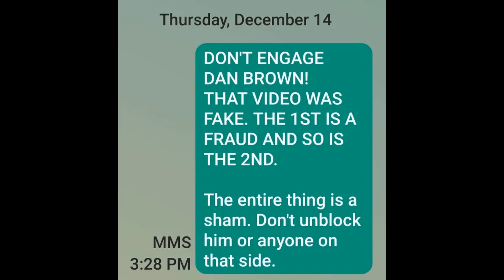Saiko Woods Team Is Removing Vids.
No one fell for this obvious sham.